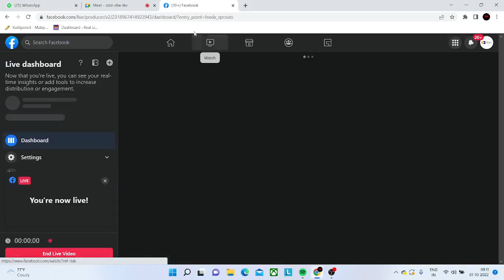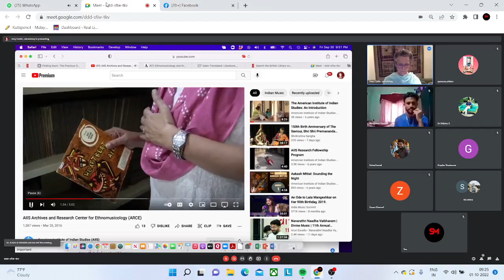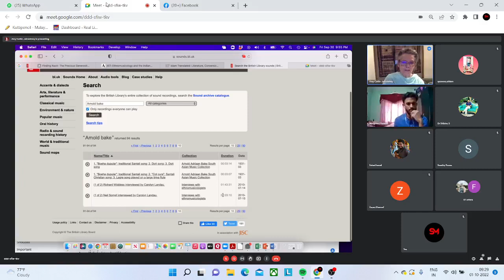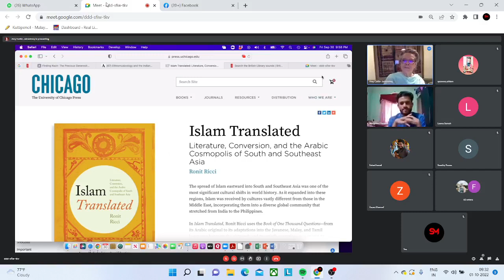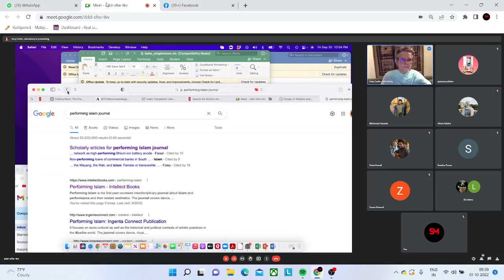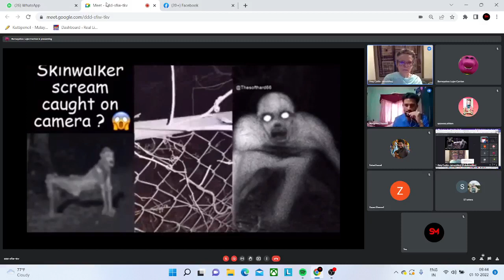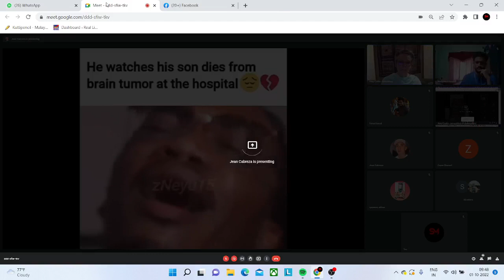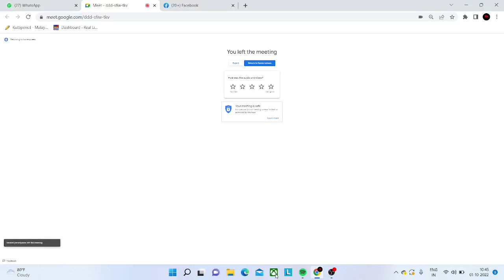International Invited Lecture Series 2022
*Department of History, PSMO College*

*Bake- Jairazbhoy Chair for Indian Ocean Studies*

*MK Haji Chair for Migration Studies*

Time: *OCTOBER 1, SATURDAY, 10: 00 AM*
*Beyond Malabar: Reasearch in the Indian Ocean World*.

*Amy Catlin Jairazbhoy*, University of California, USA.

Join Google Meet

Prof. Amy Catlin Jairazbhoy Lecture
Saturday, October 1 · 10:00am – 12:00pm
Google Meet joining info
 ഫെയ്സ്ബുക്കിൽ തനിമയും ലഭ്യമാണ്